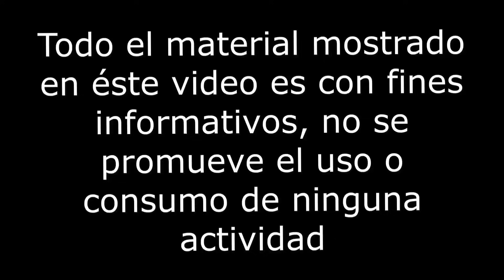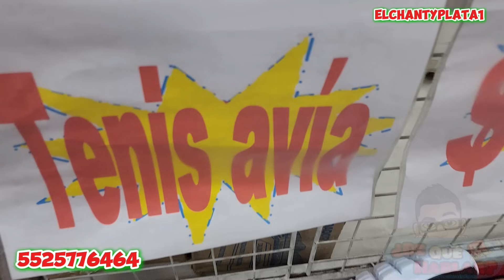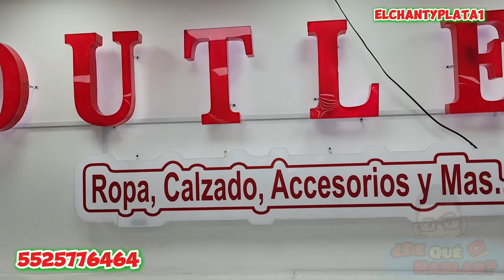EL OUTLET DE OUTLET'S EN CALZADO 100% ORIGINAL MÁS BARATO DE CDMX DESDE $50 PESOS GOODYEAR JEEP NIKE